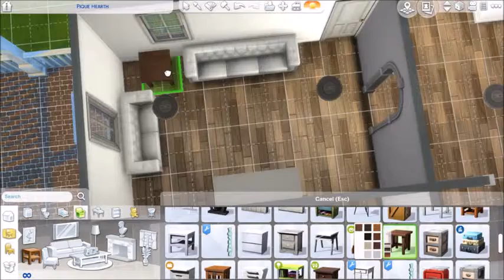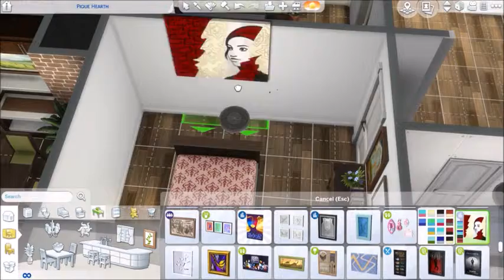Green Wood Abode\\The Sims 4 : Speed Build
I Love This House!!
Origin ID\\Boku-Sims
Twitter\\Boku-Sims